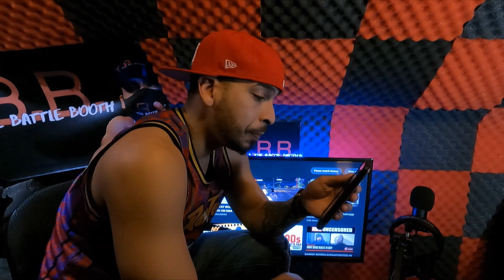URL FINALLY LISTENS TO THE BRC REGARDING URLTV APP AND MAKE SOME NECESSARY CHANGES